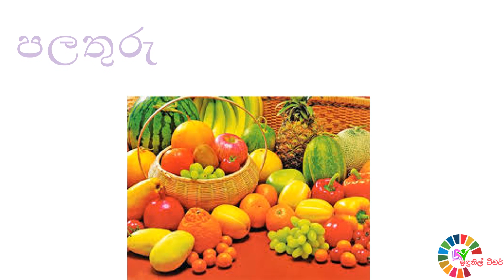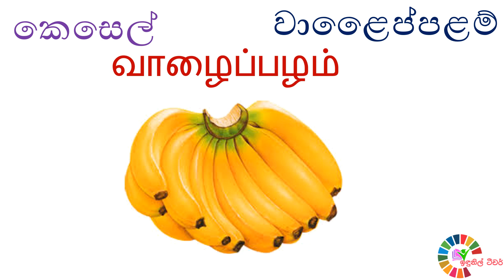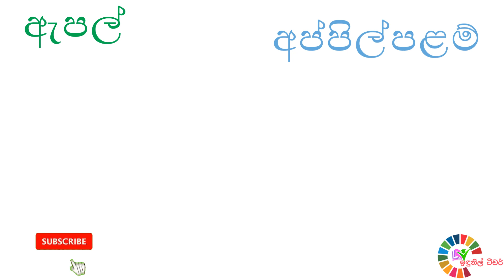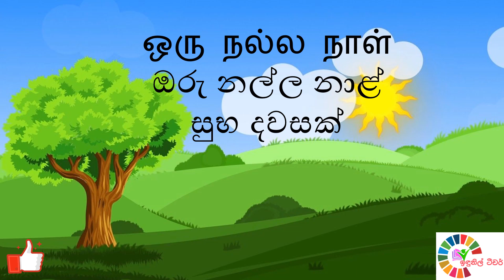3 ශ්‍රේණිය දෙවන බස පලතුරුවල නම් දෙමළ බසින් Fruits name with Tamil grade 3 second language தமிழ்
3 ශ්‍රේණිය දෙවන බස පලතුරුවල නම් දෙමළ බසින් Fruits name with Tamil grade 3 second language தமிழ்
3 ශ්‍රේණිය විෂය නිර්දේශයට අනුව සකසා ඇත.

√ රජයේ පාසලක උපාධිධාරී ප්‍රාථමික පුහුණු ගුරුවරියක් විසින් විෂය නිර්දේශයට අනුකූලව මෙම පාඩම් ඉදිරිපත් කෙරේ.
*ඉඳුනිල් ටීචර්ගේ තවත් පාඩම් පහත ලින්ක් ක්ලික් කර නැරඹිය හැකි ය.